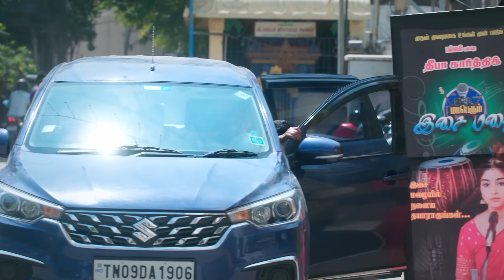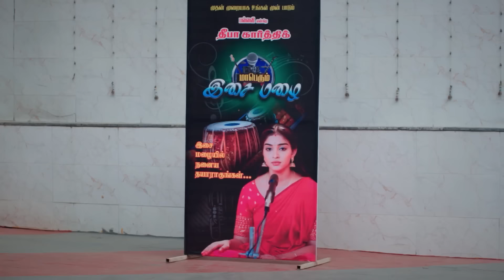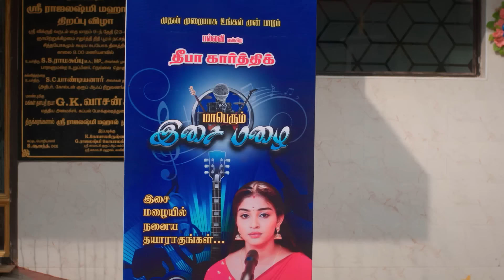Deepa ஆசையை நிறைவேற்ற கஷ்டப்படுறாரே Karthick | Karthigai Deepam | Full Ep 390 | Zee Tamil |17 Feb 24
Karthikeyan welcomes Deepa’s family to the concert. Deepa hesitates when Dharmalingam offers her the sacred water but drinks it when he compels her. Karthikeyan gets worried when Deepa feels uneasy.

Show Name: Karthigai Deepam
Star Casts Name: Karthik Raj,Arthika,Meera Krishnan
Characters Name: Karthikeyan,Deepa,Abirami,Nachiyar